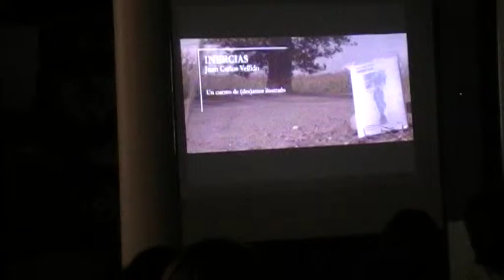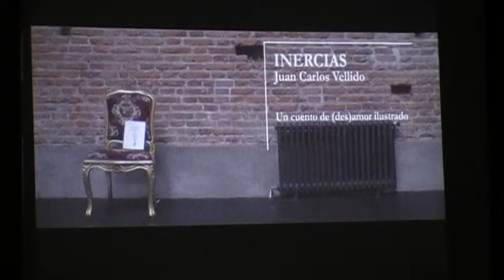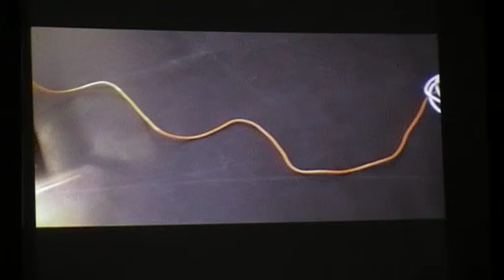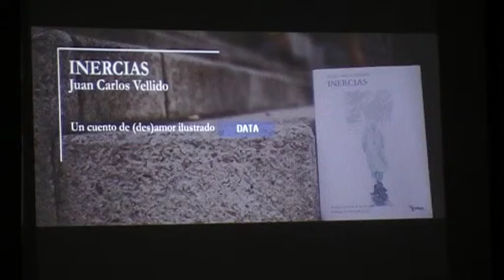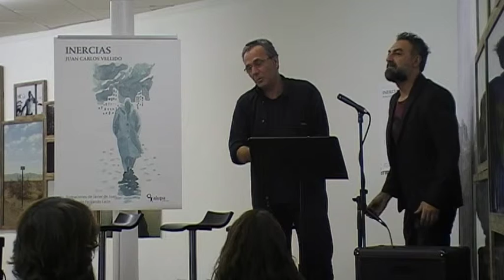PRESENTACIÓN INERCIAS, DE JUAN CARLOS VELLIDO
Vídeo de la presentación del libro Inercias, de Juan Carlos Vellido, con ilustraciones de Javier de Juan y prólogo de Fernando León de Aranoa.
En la presentación participaron, Juan Carlos Vellido, autor; Javier de Juan, ilustrador; Rosa Sanmartín, editora; Jose Coronado, que puso voz a los textos; y, Tony Zenet, que se encargó de poner música a este cuento de (des)amor ilustrado.